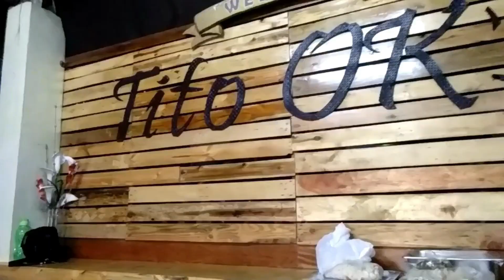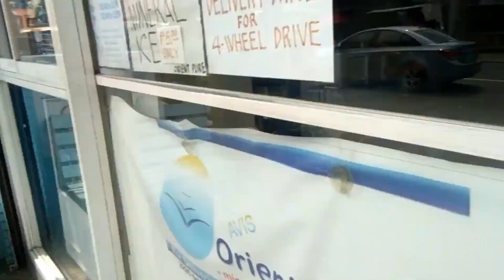Dorm Life (Philippines)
It's been more than a month since I moved into a dorm so here's my experience so far!